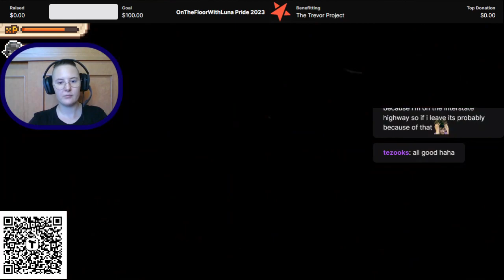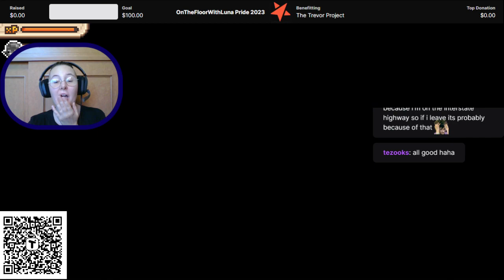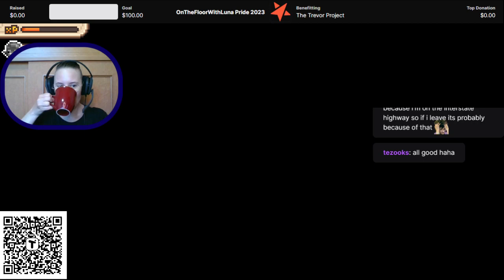Birthday Stream!! - Evoland 2 (6)